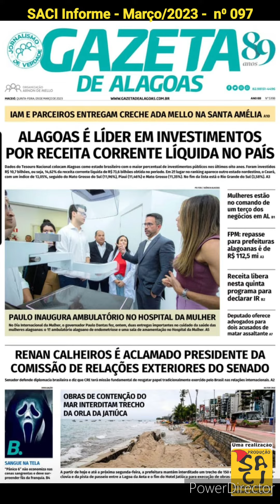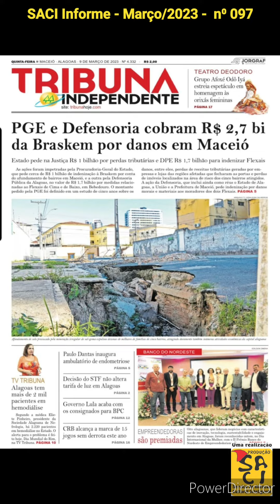Saci Informe - n⁰ 097